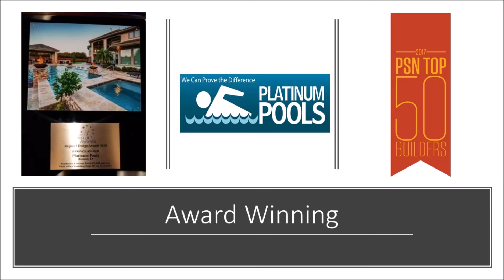Platinum Pools - The Morales Family - By Mark Wyner